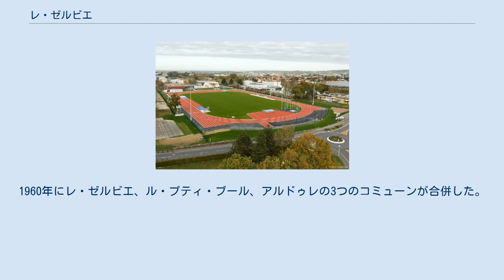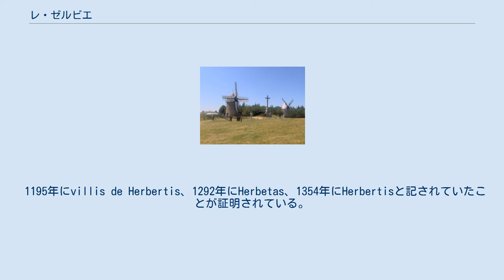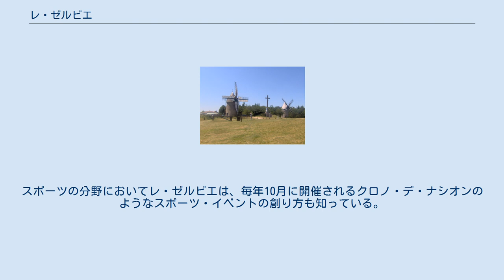レ・ゼルビエ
レ・ゼルビエ （Les Herbiers）は、フランス、ペイ・ド・ラ・ロワール地域圏、ヴァンデ県のコミューン。
 アルエットの丘 レ・ゼルビエは人口において県第3位のコミューンであり、面積では県第2位のコミューンである。
1960年にレ・ゼルビエ、ル・プティ・ブール、アルドゥレの3つのコミューンが合併した。
コミューンはこのようにヴァンデ有数の規模である。
 県北東部にある高ボカージュ・ヴァンデン地方の中心地であり、歴史を持つ観光地アルエットの丘のふもとにある。
コミューン内をグラン・メーヌ川が流れる。
プティ・レ川はコミューンの東の境界を流れている。
 その起源以来、レ・ゼルビエは道路交通に恵まれてきた。
特にここには2本のローマ街道が通っていた。
1つは、ナント-ローマ間の街道でコミューンの北西から南東に向けて通っていた。
2つめは、レ・ゼルビエとモレオンをル・プティ・ブールおよびヴァンデ・ガティヌ地方高地を経由してつないでいた。
 1195年にvillis de Herbertis、1292年にHerbetas、1354年にHerbertisと記されていたことが証明されている。
最古のつづりに見つけられるように、実際にはゲルマン人の人名Herbertusからきている。
かつて、中世にしばしば人名として用いられていたエベール（fr:Hébert）は、エルベール家（Herbert）という家名の中に生きている。
 サントンジュ地方からやってきたベネディクト会派修道士たちによって、1130年、精神的な柱であり、農業と商業が行われていたグレーヌティエール修道院が創設された。
6世紀後、有名な恋愛小説『マノン・レスコー』の数ページを執筆するために、アベ・プレヴォがこの地に移ってきている。
中世には、イングランドが進出し、ベルトラン・デュ・ゲクランの傭兵集団や、カトリック同盟やユグノー軍の軍隊とともに、虐殺や火災がついてまわった。
 フランス革命時代はレ・ゼルビエ一帯の暗黒時代にあたる。
レ・ゼルビエの城で、ヴァンデ軍の将軍たちはフランソワ・ド・シャレットをカトリック王党軍の最高指導者に選出した。
二か月後の1794年2月3日、アメ将軍率いる地獄部隊がボカージュを覆い尽くし町に火を放った。
 20世紀初頭までに、繊維製品や家具製造といった産業の発展とともに、コミューンは徐々に成長していった。
 1970年代以降、レ・ゼルビエ経済は革新的な中小企業と多くの大企業を獲得したおかげで見事な成長を遂げた。
コミューン内にはフランス国内外の企業が多く本社機能を置いている。
1999年までEHESS/Cassini、2004年以降INSEE。
 ドゥモワゼル陸上競技場 今日、レ・ゼルビエにはサッカー場や、栄誉あるラグビーの試合が開催される陸上競技場など、多くの施設がある。
スポーツの分野においてレ・ゼルビエは、毎年10月に開催されるクロノ・デ・ナシオンのようなスポーツ・イベントの創り方も知っている。